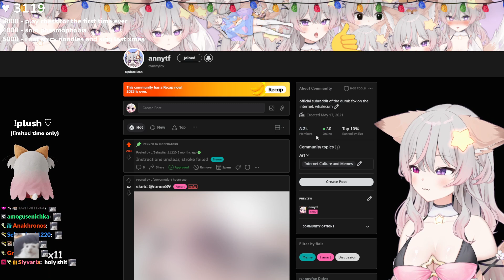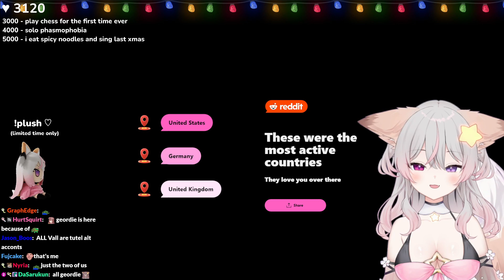Anny's Reddit Recap